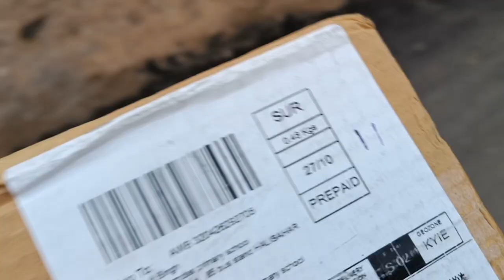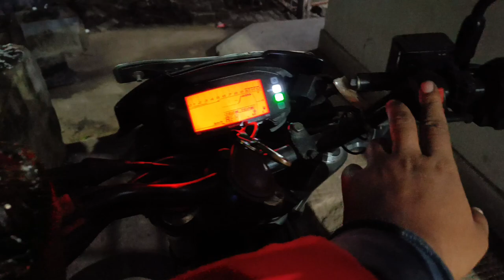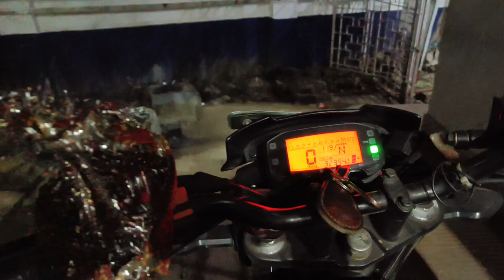Unboxing🔦 LED Fog Light for Bike 🏍️ RWT Red Devil 😈 Eye 40W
Hello dosto aaj ki is video pe aapko RWT RED DEVIL FOG light ka unboxing karun ga ..

Purchasing Link:-
RWT Red Devil Eye 40W Bike/Car Mini Drive Fog LED Lights High/Low White Yellow Fog Light With Red Devil Feature Working Light /Spot Light